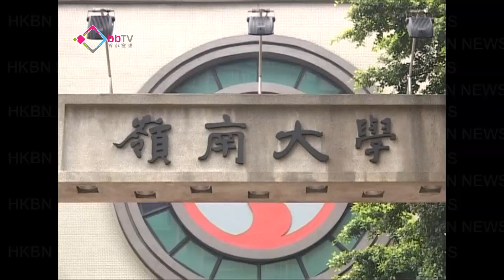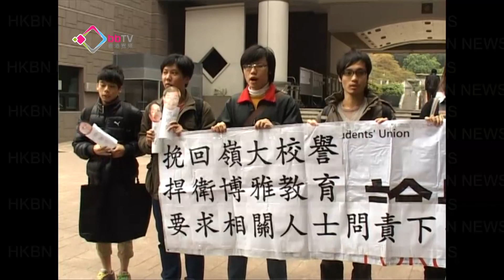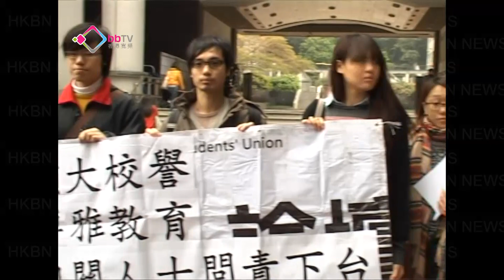嶺大超收生兩高層捱轟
嶺南大學屬下兩個自資學院去年超額收生，負責調查事件的委員會公布，兩間學院本學年超額收生四成二，報告亦對事件中兩位主要負責人－前兩院院長馮培榮和嶺大協理副校長陳增聲，表示極度遺憾。